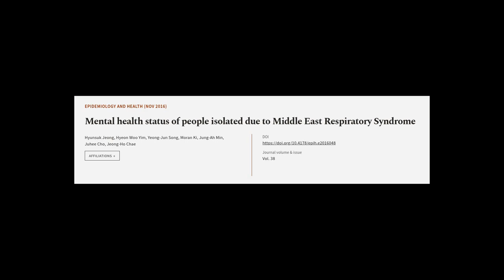Mental health status of people isolated due to Middle East Respiratory Syndrome | RTCL.TV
### Keywords ###

### Article Attribution ###
Title: Mental health status of people isolated due to Middle East Respiratory Syndrome
Authors: Hyunsuk Jeong, Hyeon Woo Yim, Yeong-Jun Song, Moran Ki, Jung-Ah Min, Juhee Cho ,and Jeong-Ho Chae
Publisher: Korean Society of Epidemiology
DOI: 10.4178/epih.e2016048

### Video Timestamps ###
0:00:00 - Summary
0:02:53 - Title
0:03:00 - Tail
0:03:04 - End